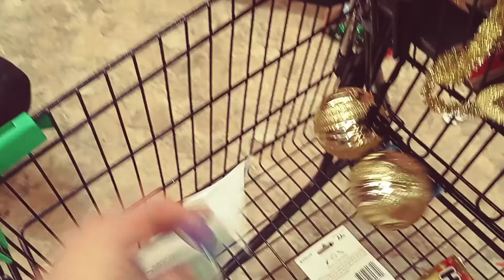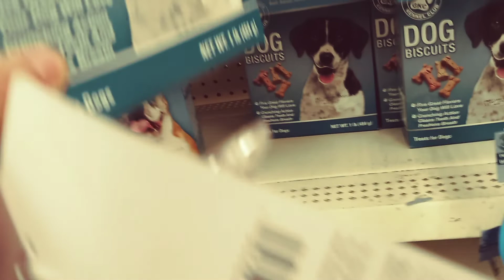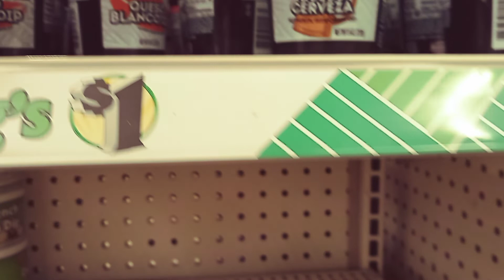En el dollar tree